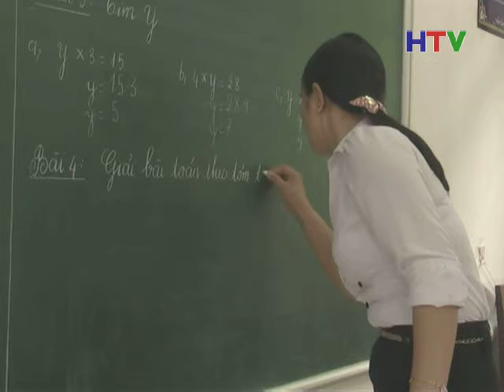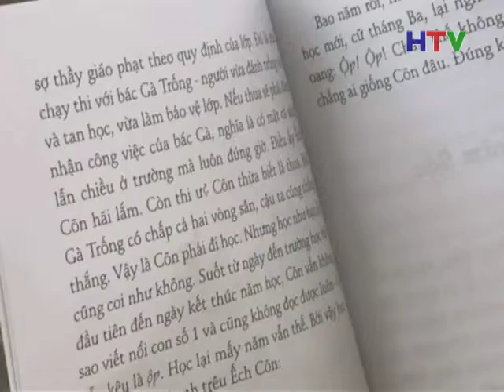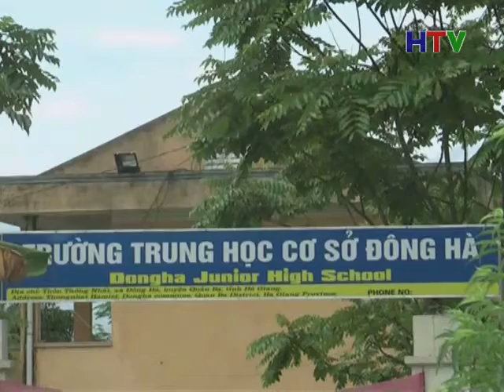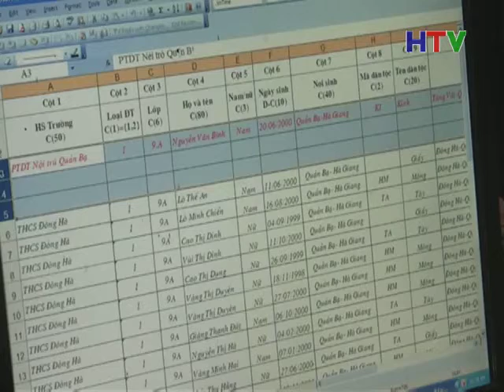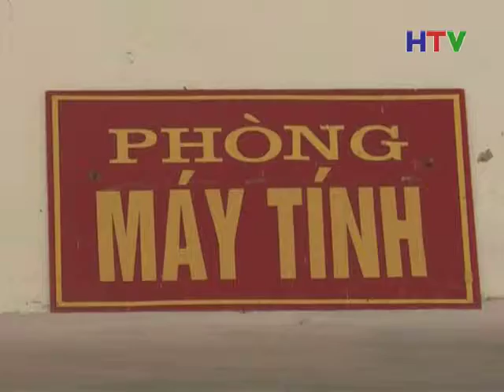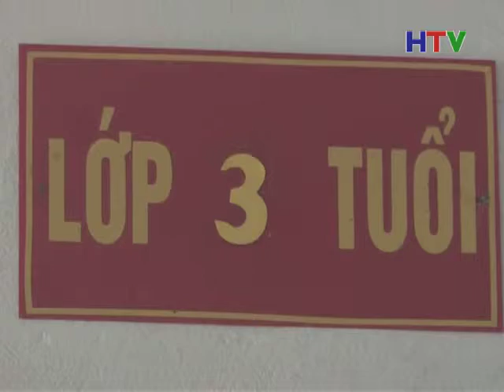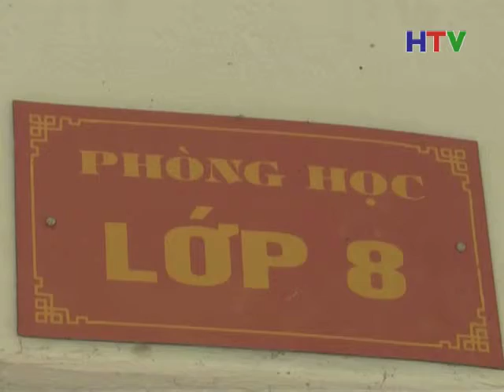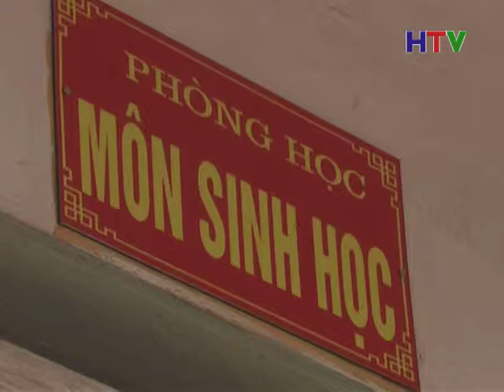PS GIAO DUC QUAN BA 22 5